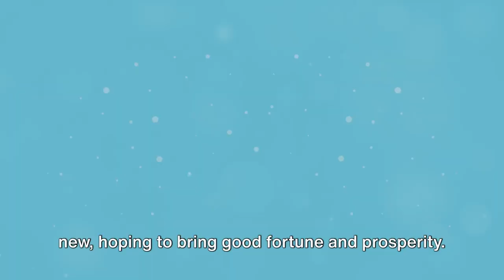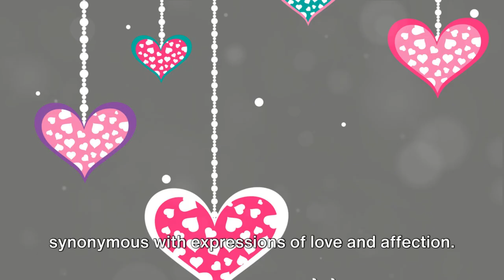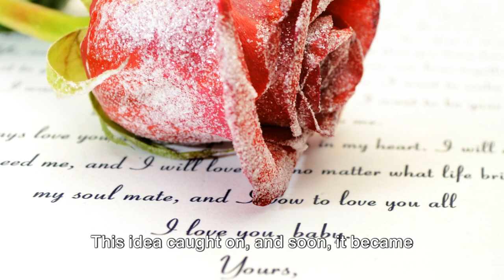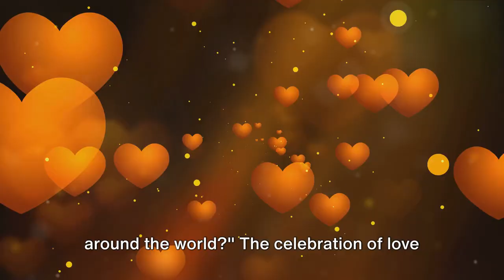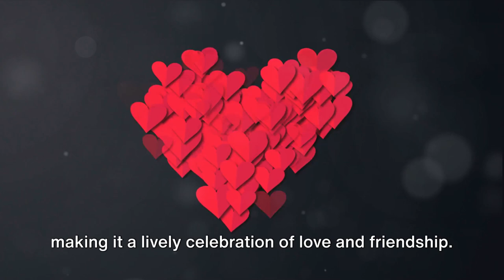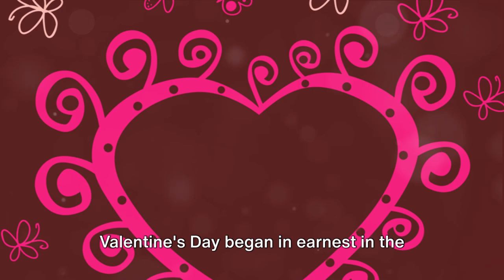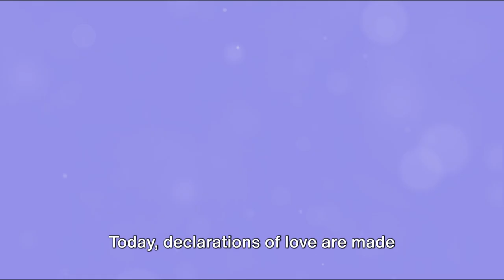Valentine's Day A Journey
Take a journey through the history and traditions of Valentine's Day in this video. From its origins to modern-day celebrations, learn more about the holiday that celebrates love. Happy Valentine's Day!

OUTLINE:
00:00:00 The Ancient Roots of Valentine's Day
00:00:48 The Man Behind the Day
00:01:30 From Pagan Festival to Christian Celebration
00:02:24 The Evolution of Valentine's Day
00:03:17 Curious Facts About Valentine's Day
00:04:08 Love Around the World
00:06:06 The Commercialization of Valentine's Day
00:07:01 Valentine's Day in the Digital Age